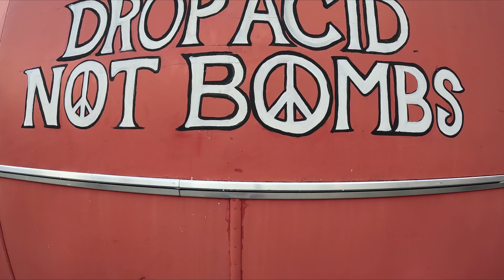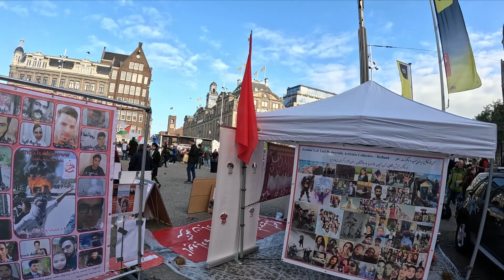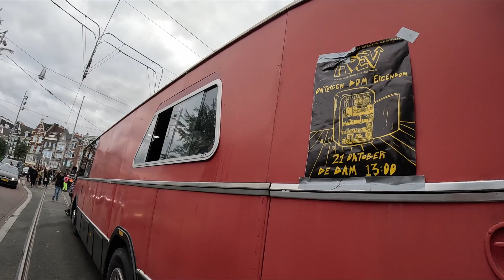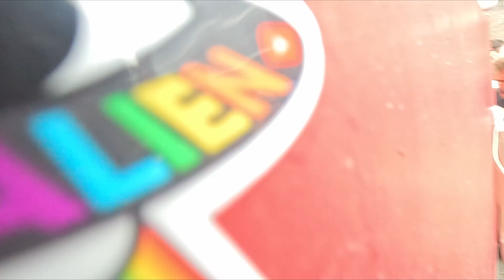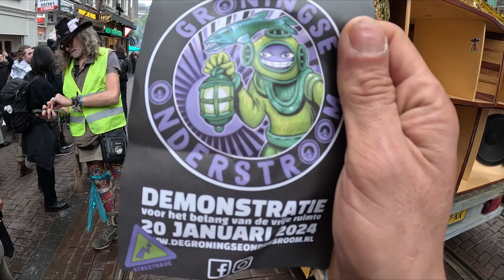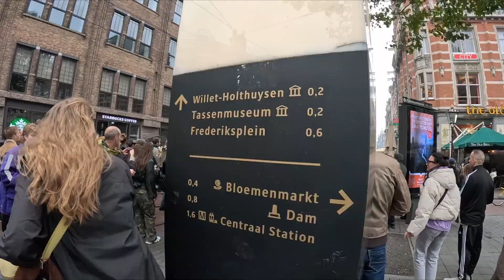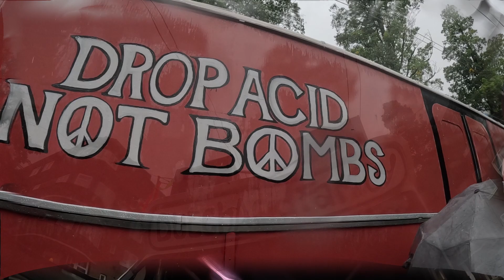ADEV- Raving Amsterdam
Amsterdam Dance Event (ADE)
Dutch Acid Family